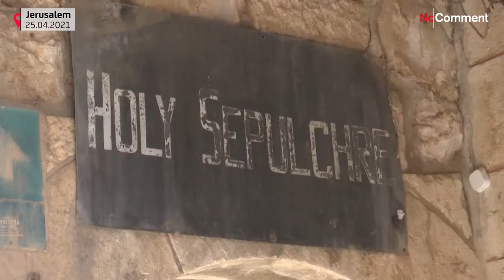Cristãos ortodoxos celebram Domingo de Ramos em Jerusalém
Cristãos ortodoxos celebram Domingo de Ramos em Jerusalém, a cidade sagrada para cristãos, judeus e muçulmanos.